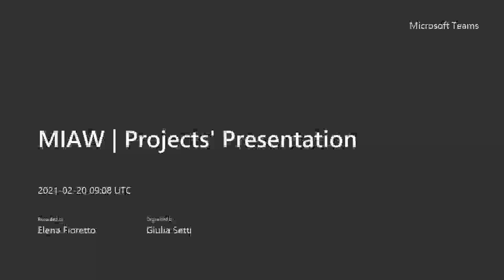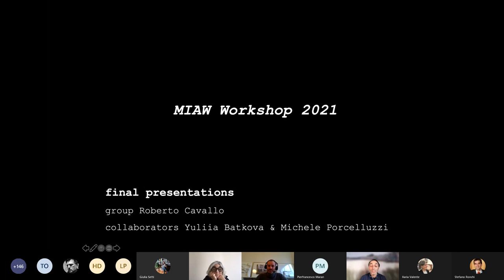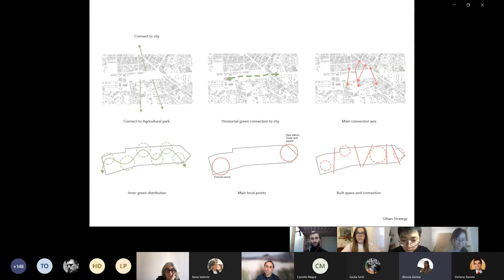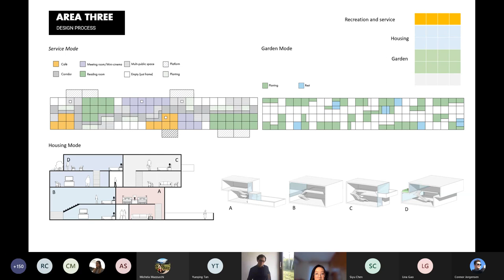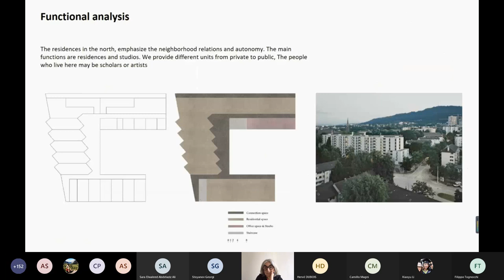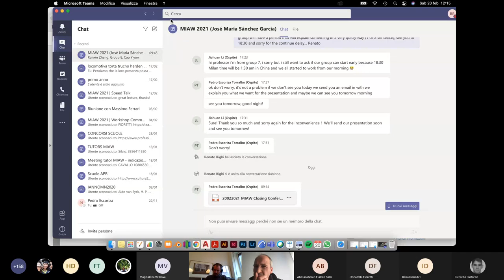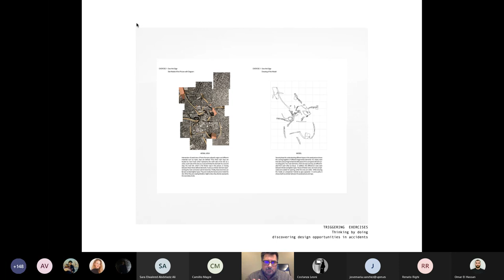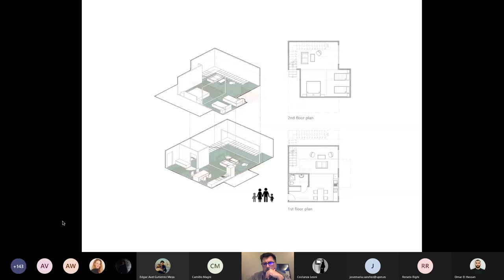MIAW 2021 _ Final Presentation